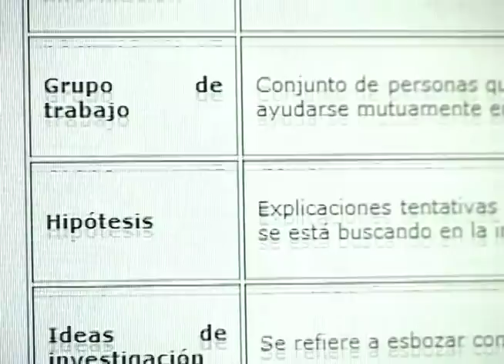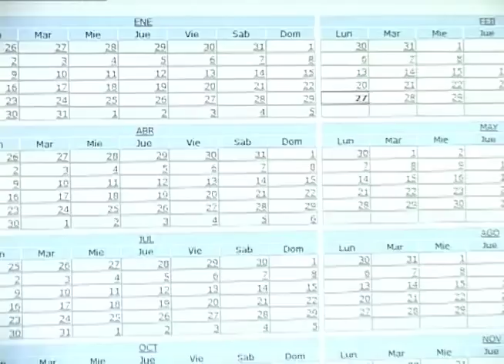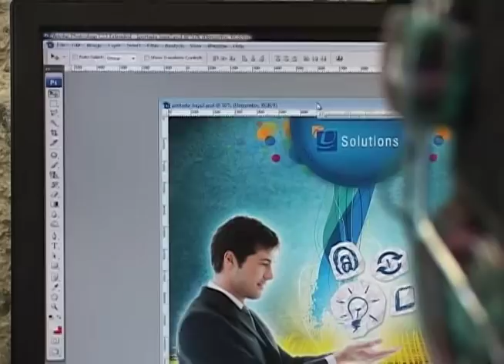El profesor invisible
Esta es una historia, que va desde un padrecito que llega a Sutatenza, y monta una estación de radio para enseñar a leer y escribir, hasta Juan Morales, que es un tutor en el tiempo de las tic, y le preguntamos qué es ser un Profesor invisible, cómo es enseñar a gente que ve pero no está con él.